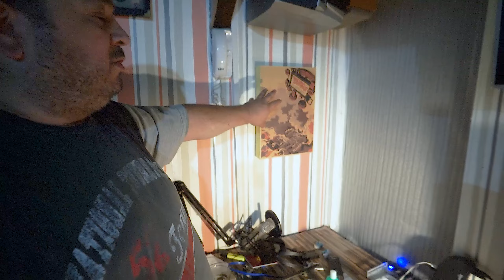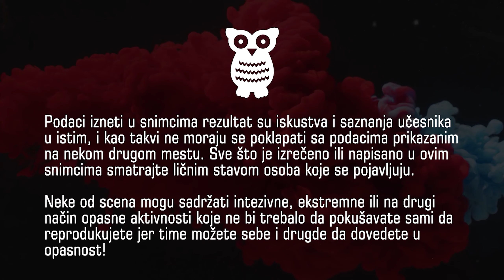ZVUČNA IZOLACIJA - sređujem probleme sa akustikom u prostorji u kojoj najčešće snimam za jutjub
Akustika u sobi koja služi kao stuido za snimanje...